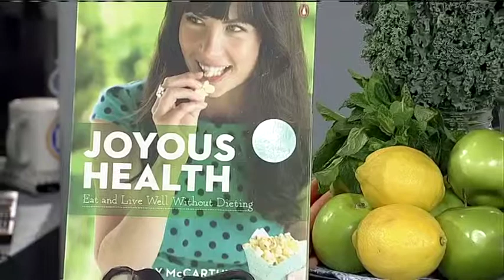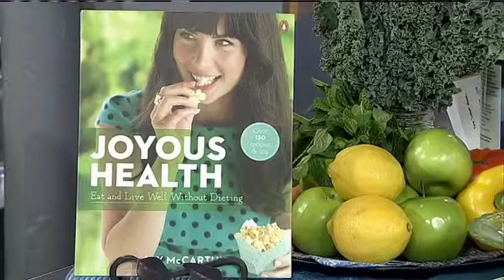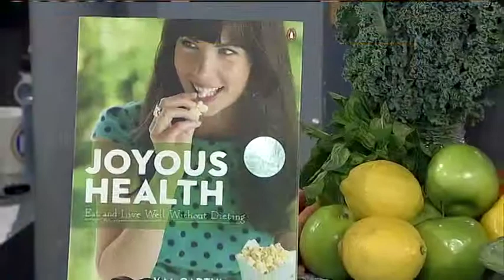Joyous Living - March 13th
Holistic nutritionist Joy McCarthy prepares some easy, healthy recipes from her new book, "Joyous Health: Eat and Live Well without Dieting."